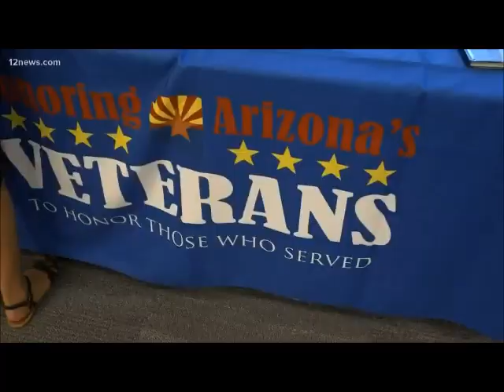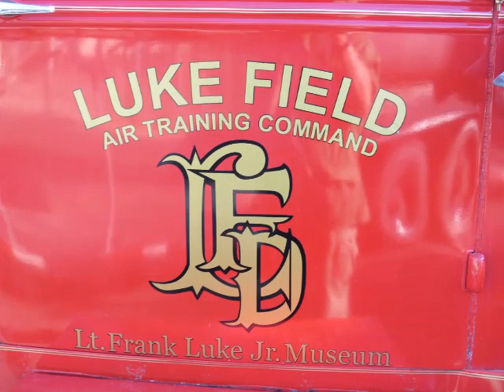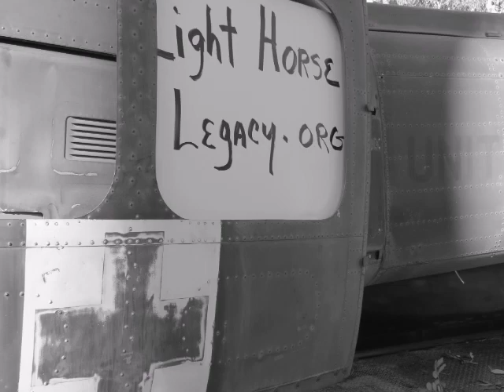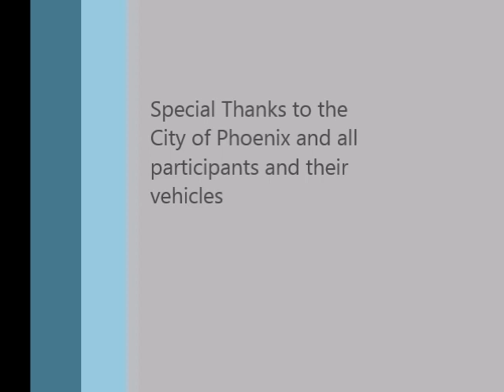Phoenix Veterans Day Parade November 11, 2019, Luke Museum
Luke Museum and Desert Warriors at 2019 Veterans Day Parade